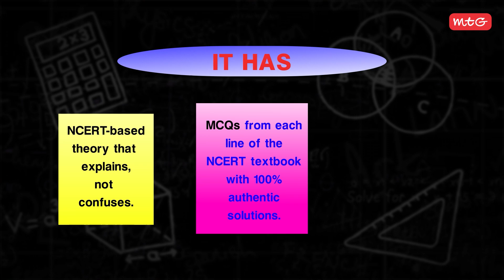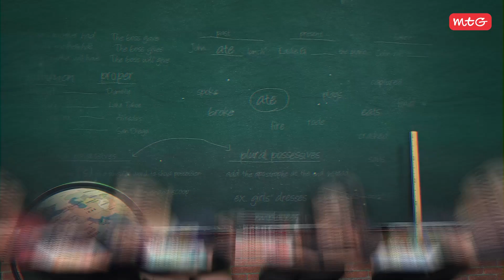NCERT Books for Aspirants | NEET & JEE Prep with MTG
MTG Fingertips has become the go-to book series for serious NEET & JEE aspirants — but what makes it so special?

In this video, we break down why MTG Fingertips is a must-have for every student preparing for NEET 2026 and JEE 2026. If you're relying on NCERT books, this is the perfect companion to master key concepts, strengthen MCQ practice, and prepare smarter.

💡 Here’s why MTG Fingertips stands out:
100% NCERT-based content
Extensive MCQ coverage from every NCERT line
Chapterwise questions for NEET & JEE
Proven performance booster used by toppers

Whether you're studying NCERT Biology, Physics, or Chemistry, MTG Fingertips bridges the gap between theory and exam-level application.

🚀 Ideal for:
NEET 2026 aspirants
JEE 2026 candidates
Students aiming to master NCERT with precision